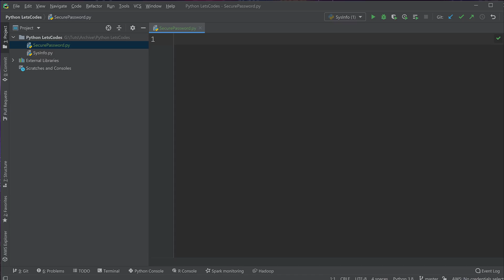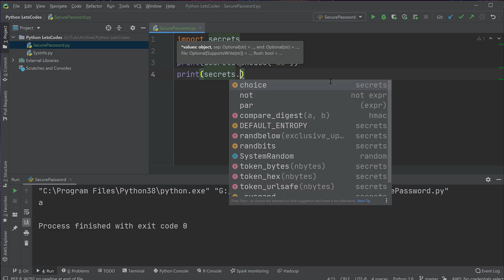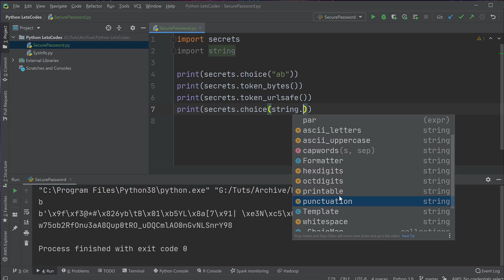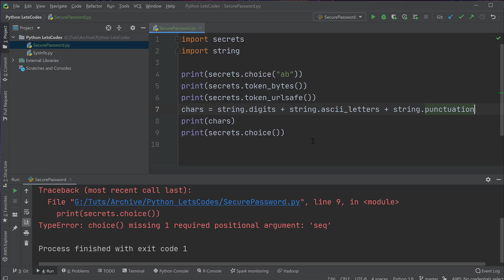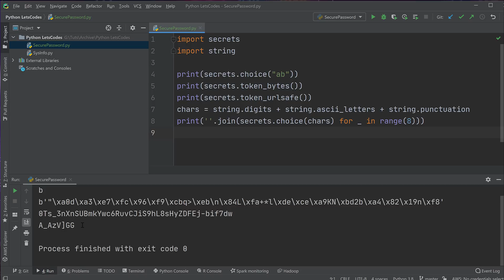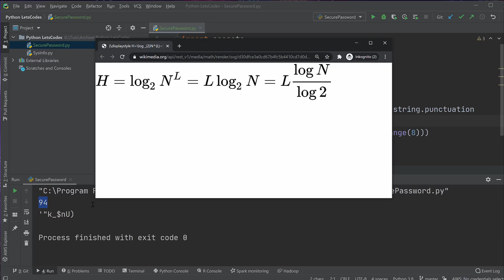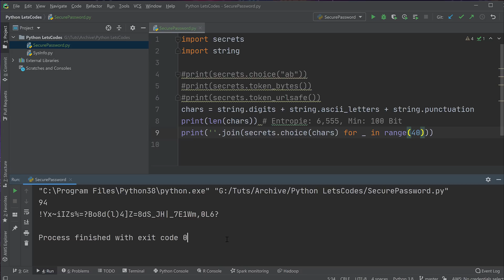Sichere Passwörter erstellen mit Python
Github * *Meine Website mit allen anderen Kanälen und Newsletter* *